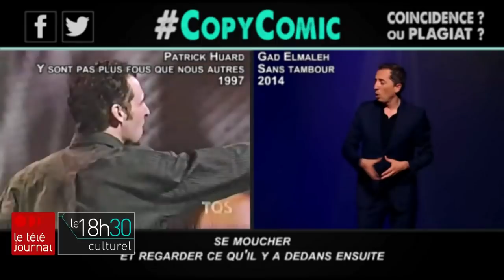Gad Elmaleh encore accusé de plagiat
La chaîne YouTube CopyComic a mis en ligne, lundi, une vidéo contenant de possibles cas de plagiat commis par l'humoriste Gad Elmaleh. Les gags auraient été volés à des collègues américains et français, surtout, mais aussi aux Québécois Martin Matte et Patrick Huard. Le reportage de Louis-Philippe Ouimet